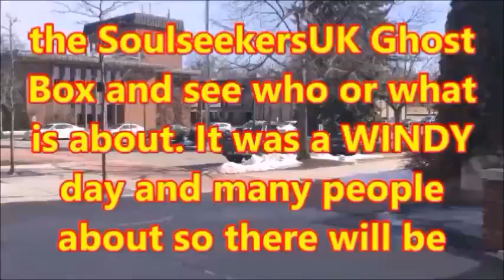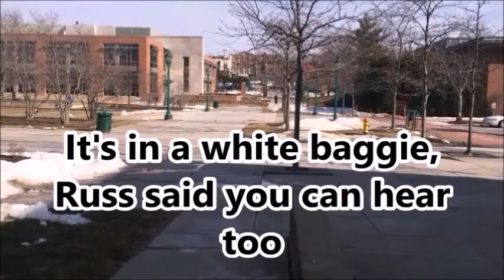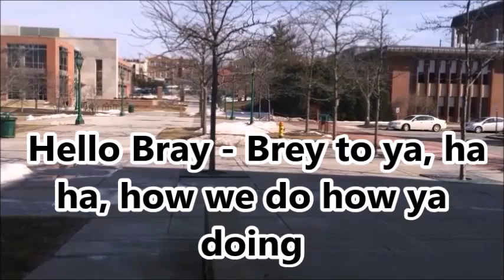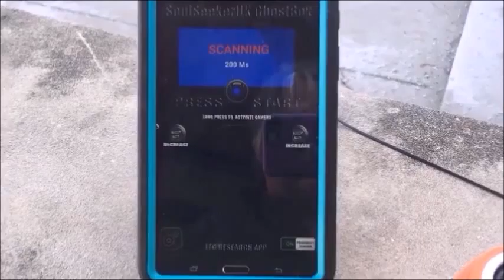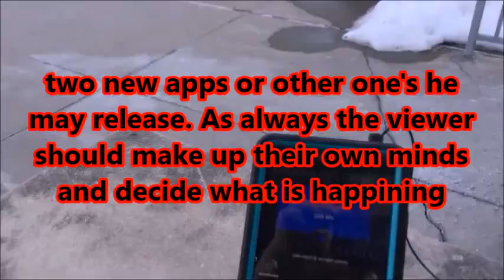SoulSeeker'sUK at SUNY Geneseo